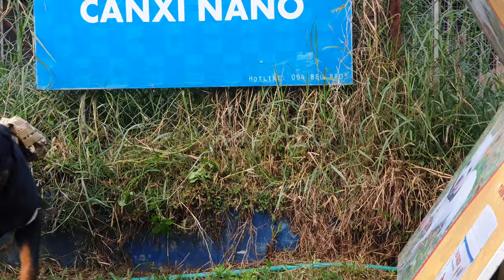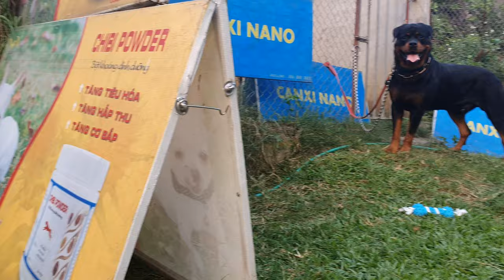Chó sủa dọa chó: Tiếng sủa uy lực khi Rottweiler hung dữ| Dog barking strongly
Tiếng chó sủa dọa nhau- sủa đe dọa khác với tiếng chó sủa gọi nhau hay chó sủa đòi hỏi. Tiếng sủa barking của chó Rottweiler khi hung dữ đe dọa nó như vậy đấy. Tiếng chósủa uy lực và dũng mãnh của những chiến binh thực thụ! Chó Rottweiler rất thân thiện, nhưng các bạn đừng bao giờ quên chúng cũng là những chiến binh dũng mãnh khi đối mặt với kẻ thù.